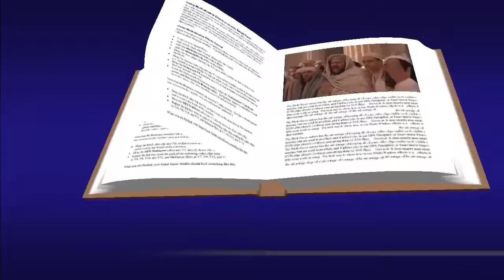Ngà Vpè bv̀nlì mvwv̀ngò kvt kèní nø, Ngà svng mèkv́mnøngni.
Ngàí Ang bv̀nlì wv̀ngò we ni í kvt kèní nø, Ngà svng mèkv́mnøng nìgø vtiqlv́m bv̀nlì yarì svng dvbvng èkv́mnøng lè! Weyv́ng kèní Vpè nø Ngà vdòng taq vl nø, Ngà gø Vpè vdòng taq vl we svng namaqí èshá bǿnøng nø ècíng lóngnønge.